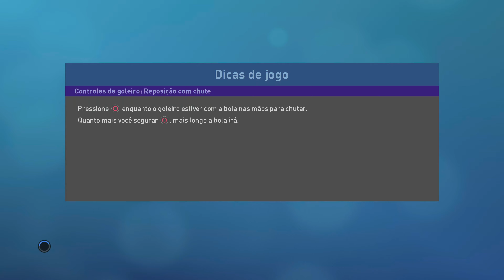PES 2019 Champions League Barcelona vs Liverpool (OITAVAS DE FINAL) 4K HDR